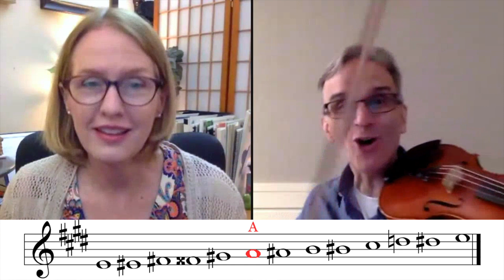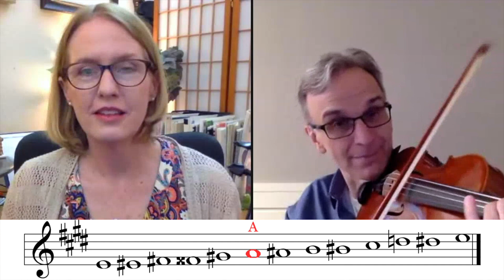Gil Shaham: Bach Preludio, a Chromatic Ascent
This is part of the following story on Violinist.com:

Violinist Gil Shaham explains to Laurie Niles one way that he looks at the Preludio from Bach's Partita No. 3 in E major: as one long chromatic ascent.  This is a bonus video from Gilharmonic on Violinist.com, Episode 5.